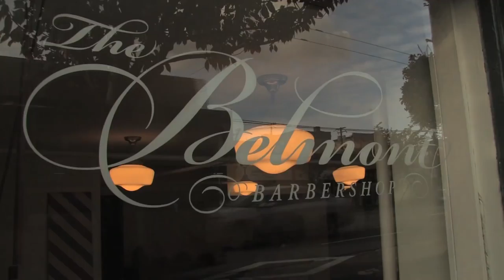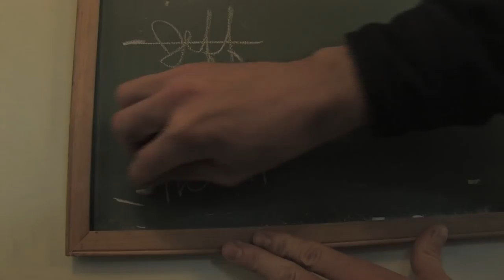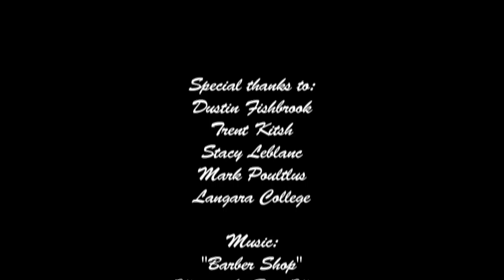A Day at the Belmont Barbershop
Welcome to The Belmont, Vancouver's premiere traditional barbershop and shave parlour.  Meet Dustin, Master Barber...